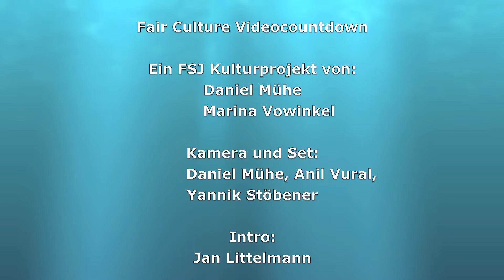#5 Puppentheater-Märchen Zukunftstag 2013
Fair Culture Videocountdown

Kamera und Set: Daniel Mühe, Marina Vowinkel, Anil Vural, Yannik Stöbener
Intro: Jan Littelmann
Schnitt: Daniel Mühe